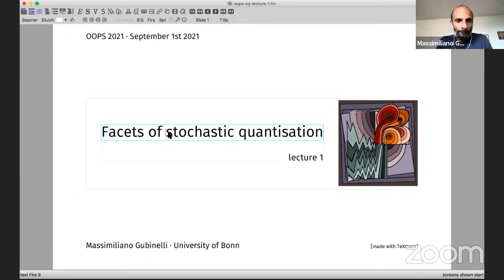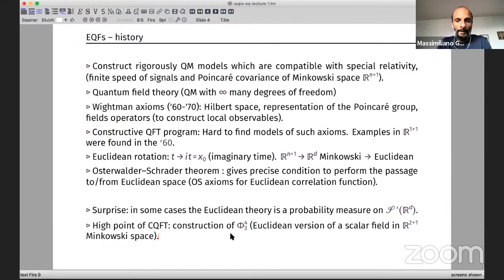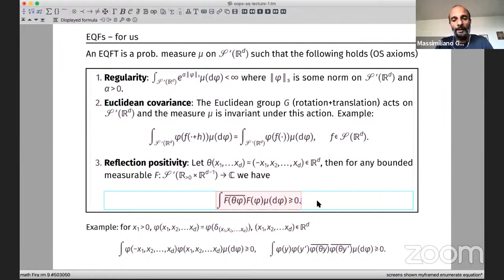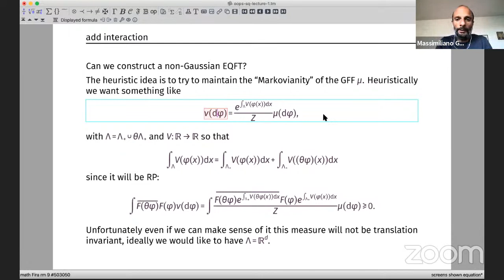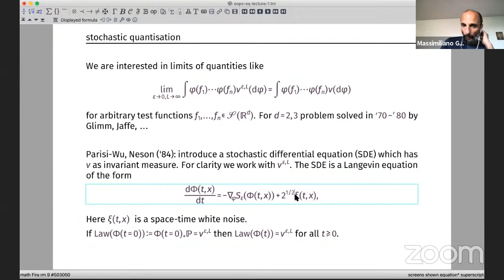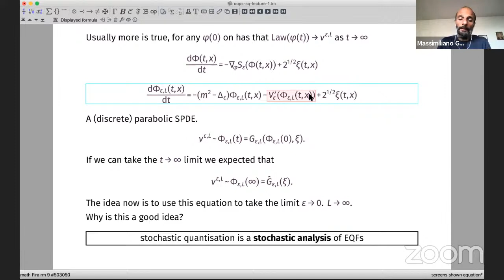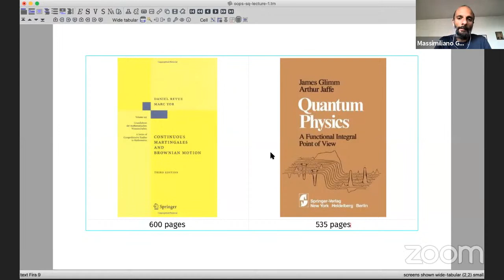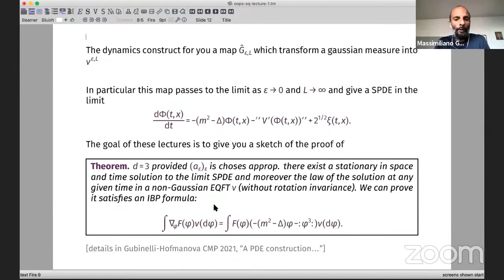Massimiliano Gubinelli - Facets of stochastic quantisation 1/3